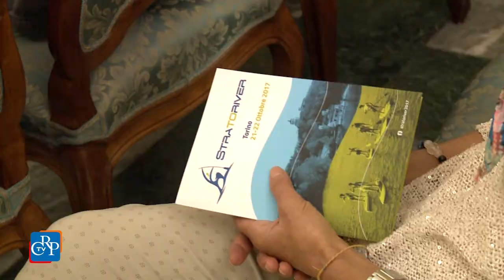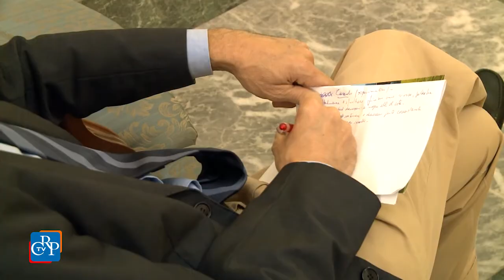StraToRiver 2017, la maratona sul Po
Se per strada si corre la StraTorino, sul fiume si pagaia con la StraToRiver, che quest’anno si presenta con la sua seconda edizione e un programma di regate sul fiume Po, che si svolge nel capoluogo piemontese sabato 21 e domenica 22 ottobre.

Dedicata agli appassionati del canottaggio, l'iniziativa è stata presentata a Palazzo Lascaris nel corso di una conferenza stampa cui ha preso parte il presidente dell’Assemblea regionale Mauro Laus.

Tra i partecipanti all'evento spicca la presenza dell'équipe costituita dalla Dragonette Torino Onlus, composta in gran parte da donne operate al seno che intendono sfatare il mito che per chi abbia subito l’esportazione parziale o totale del seno a causa del cancro non sia possibile sostenere un’attività fisica.

Intervista Luca Cassolo, organizzatore StraToRiver

Intervista Andrea Bettarelli, responsabile del fundraising della Fondazione piemontese per la Ricerca sul Cancro

Intervista Marina Caldaro, presidente Dragonette Torino Onlus